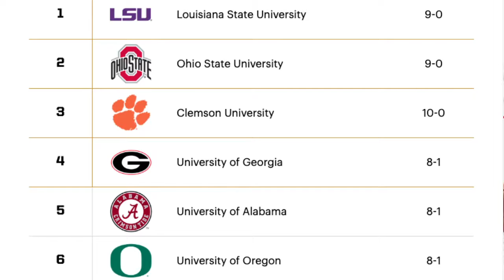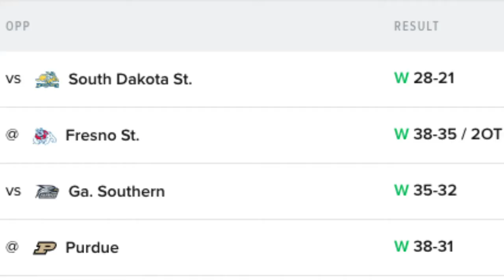College Football Playoff 'Top 4' Segment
This video is for a class project through Iona College's Graduate Program: Sports Communication & Media.